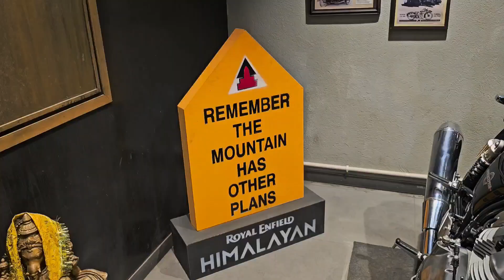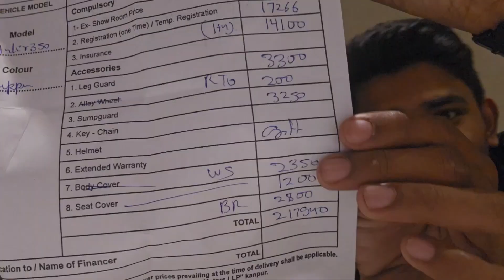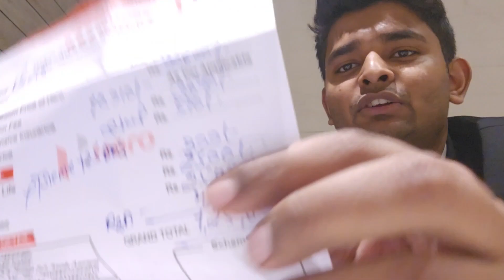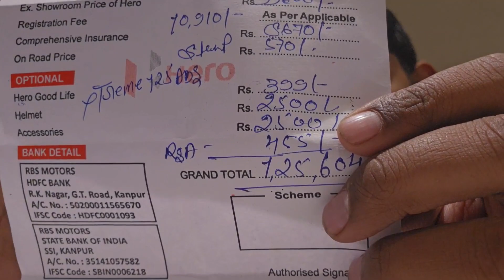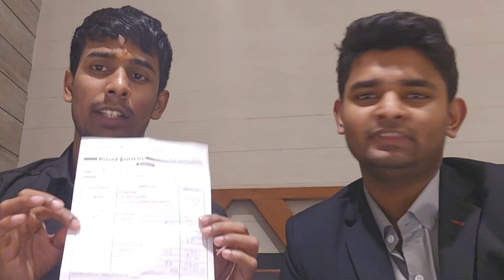New bike lene jaa rahe hai | Hero extreme 125r | Confused B/W Extreme125r & Royal Enfield Hunter